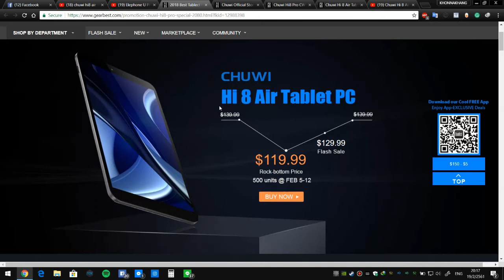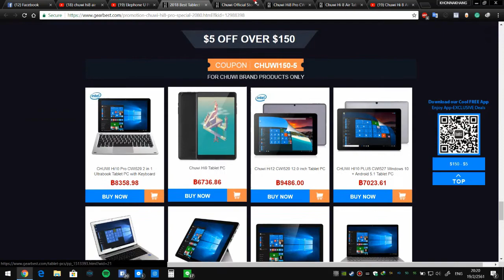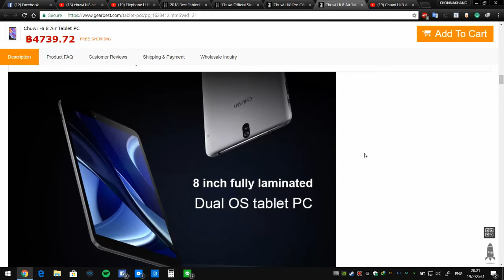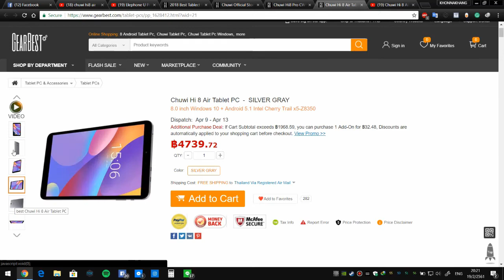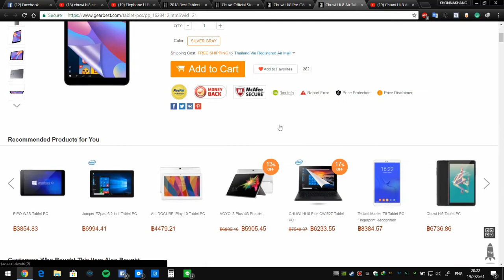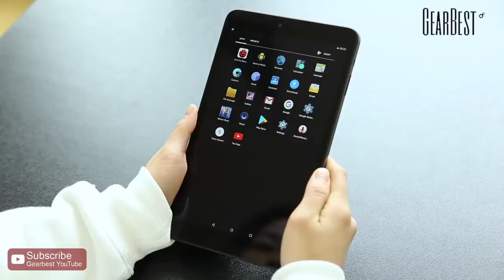Chuwi hi8 air ต่างยังไงกับ Chuwi hi8 pro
This video is about Chuwi Hi8 air and the difference between hi8 pro and hi8 air to enhance the decision to buy the device.